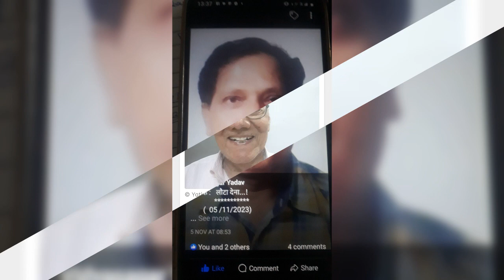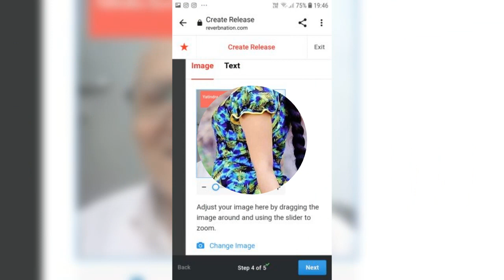3848 yatindragovilhits writer Vidya Sagar Yadav एक सुहानी शाम मेरे हिस्से की तुम लौटा देना